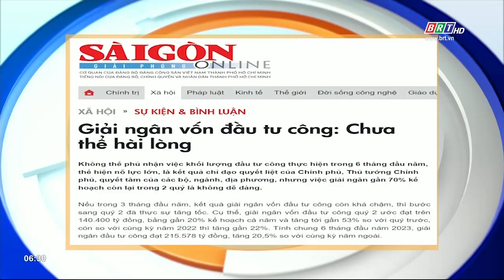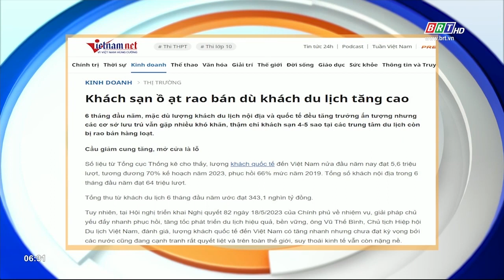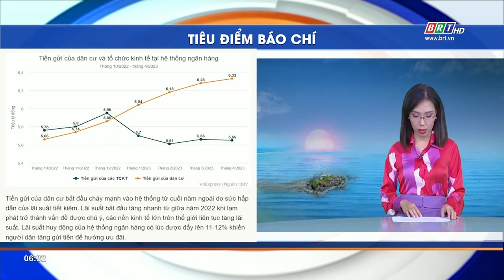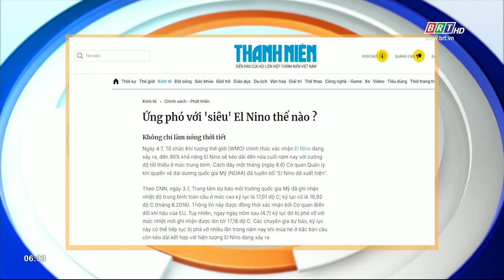Tiêu điểm báo chí 9/7/2023 | BRTgo